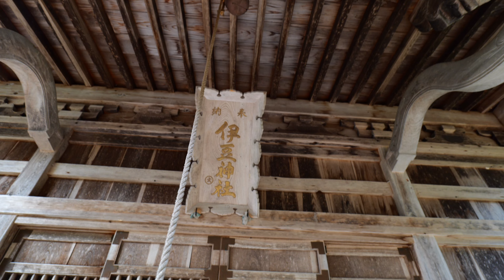【限界集落】高齢化が進む山の集落 美しい風景と現実 三島町 浅岐（あさまた）集落 会津 日本の原風景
みなさんこんにちは😊AIZUチャンネルのあきくんです。

今回訪れたのは福島県大沼郡三島町にある浅岐（あさまた）集落になります。

三島町の中心部から南に山へ入りしばらく行くと大谷集落がありさらに奥に4kmほど行くと綺麗な川沿いに集落があります。
そこが浅岐集落になります。小さな集落ですが川の音と威厳のある伊豆神社⛩️そして山の風景、訪ねた時は紅葉がとても綺麗でした。

集落の人口は31人高齢者率は50%を超える過疎地域ですがここで先祖代々暮らしてきた人々の生活の営みが垣間見えどこか懐かしさの
ある風景です。

奥会津地方にはこうした昔ながらの生活を守り続けている集落がたくさんあります。

時代の流れとはいえ少子高齢化が進み住人が減り廃村になってしまった集落もたくさんあります。

◆ 撮影機材

● ミラーレスカメラ LUMIX s5

● 動画撮影　DJI Pocket2

●写真撮影　 Nikon D4

● ジンバル　ZHIYUN WEEBIL S

● Nikon D7100

✅AIZUチャンネル公式あきくんX（旧Twitter）